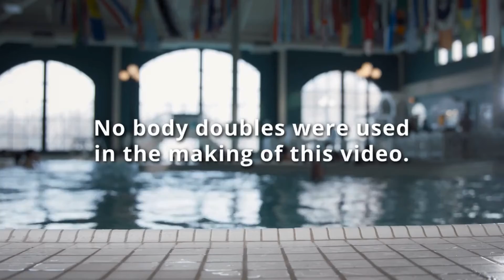Rewind Friday Night Audit #2 The Cavalcade of Fun is Even More Fun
More fun with Glenn & Craig on the Rewind of Friday Night Audit. Remember we are Live on No Vacancy ever Friday at 2:00 PM ET / 5:00 PM PT